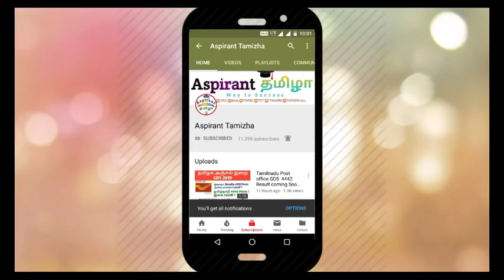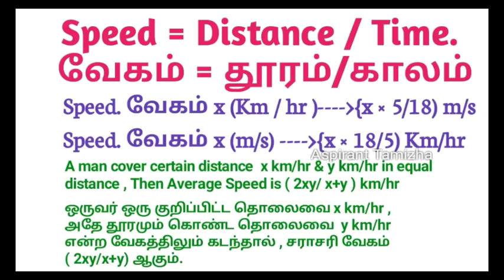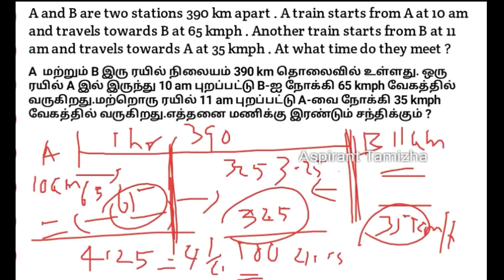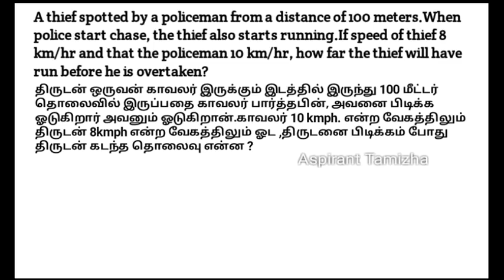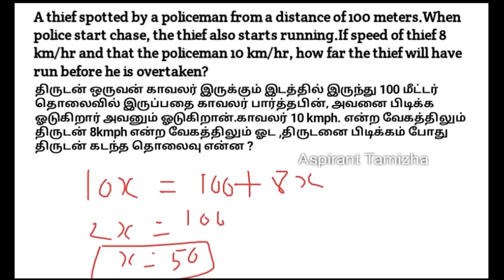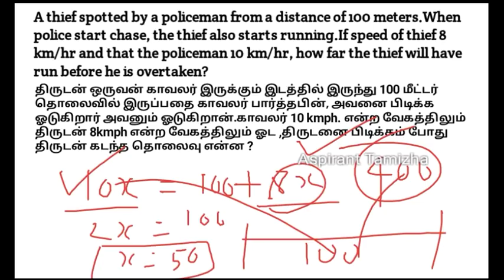Time and Distance In Tamil All Basic Concepts | நேரம் மற்றும் தூரம் | Maths Quantitative Aptitude